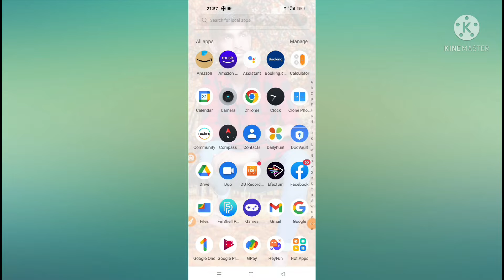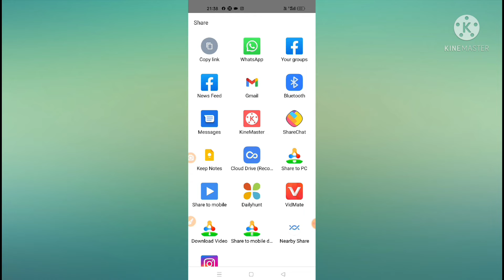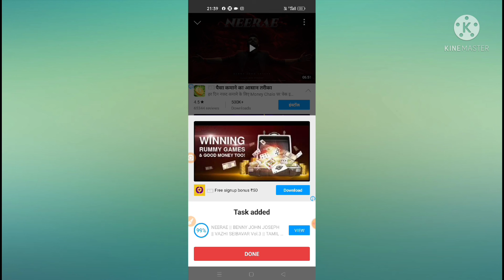Background music dowanload kare yutub se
yutub best background dowanload